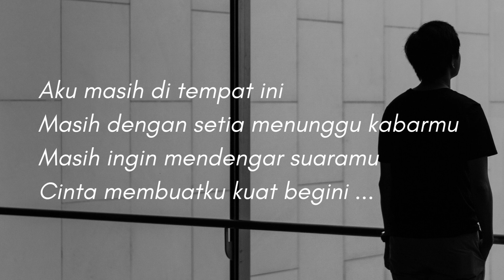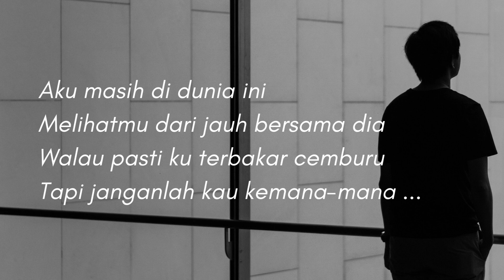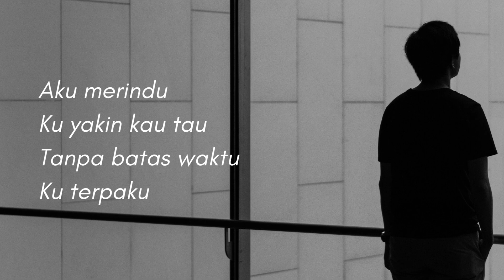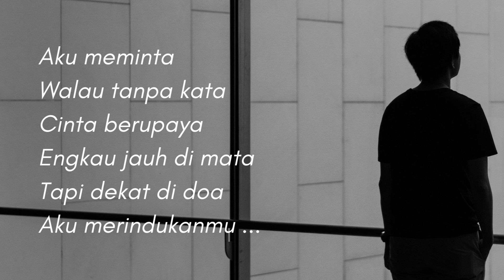Ade Govinda Feat Fadly - Tanpa Batas Waktu - Covered by Adlani Rambe (lirik)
Masih dengan perasaanku yang dahulu
Aku merindu
Ku yakin kau tau
Tanpa batas waktu
Ku terpaku
Aku meminta
Walau tanpa kata
Cinta berupaya
Engkau jauh di mata
Tapi dekat di doa
Aku merindukanmu
Aku masih di dunia ini
Melihatmu dari jauh bersama dia
Walau pasti ku terbakar cemburu
Tapi janganlah kau kemana-mana
Aku merindu
Tanpa batas waktu
Ku terpaku
Aku meminta
Walau tanpa kata
Cinta berupaya
Ooo
Aku merindu
Tanpa batas waktu
Aku terpaku
Aku meminta
Walau tanpa kata
Cinta berupaya
Aku merindukanmu
Aku merindukanmu
Aku merindukanmu